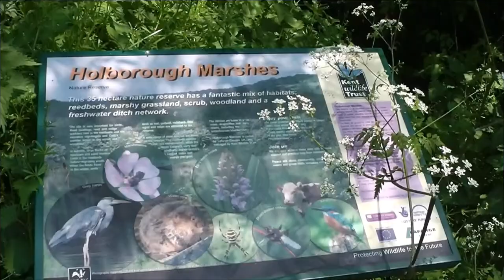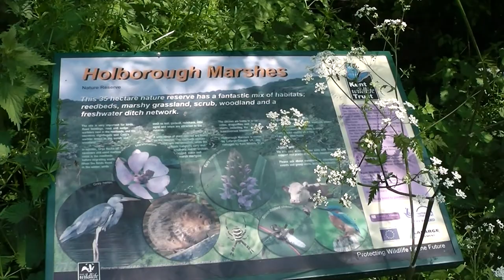Holborough Marshes.m2ts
A short video showing Holborough Marshes near Snodland in Kent. to find out more about the reserve.